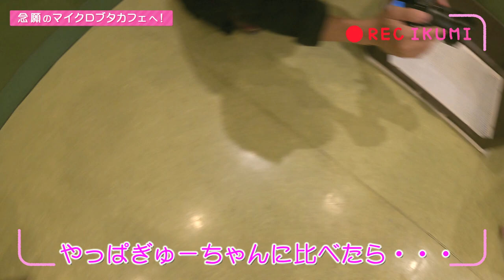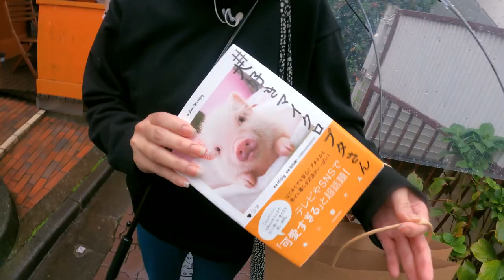【癒し】久松郁実が念願のマイクロブタカフェへ！可愛いブタちゃんに囲まれてデレデレ♪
久松郁実が昔から行きたかったマイクロブタカフェへ！人懐っこいブタちゃんに囲まれ感動の郁実ちゃん。美味しい「カフェオレ」と「ブタさんドーナツ」で癒されます。可愛くてゆる～いひと時をお楽しみ下さい。

撮影協力：mipig cafe 原宿店
東京都渋谷区神宮前1-15-4

【久松郁実 公式SNS】

【動画制作】